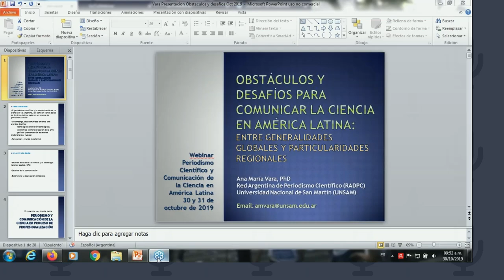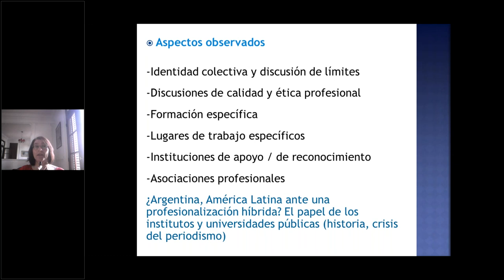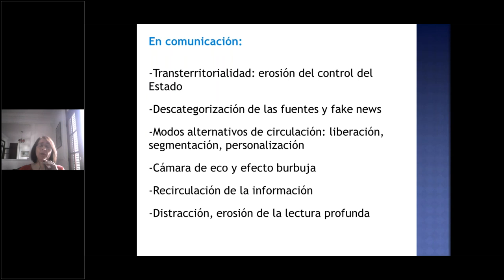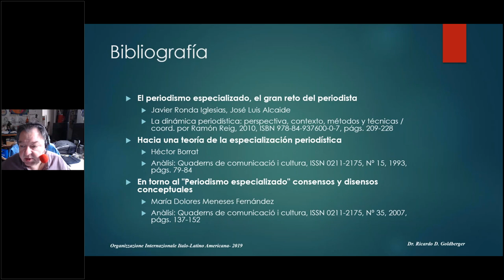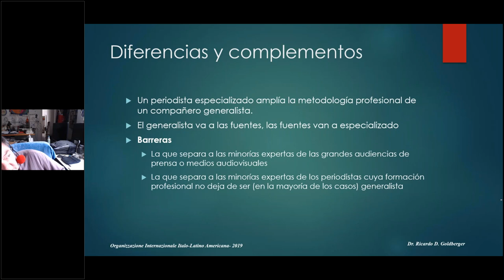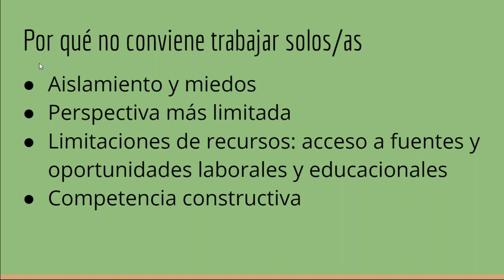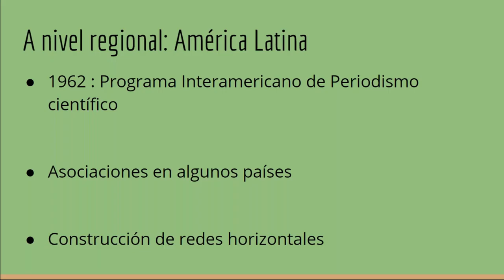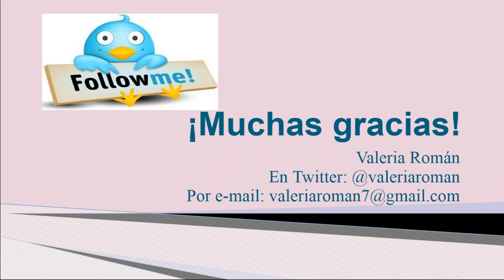Periodismo Científico y Comunicación de la Ciencia en América Latina – Parte 1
Webinar organizado por la Organización Internacional Ítalo-latinoamericana (IILA) en conjunto con la Red Argentina de Periodismo Científico, dictado el 30 de octubre de 2019.
Programa:
Obstáculos y desafíos para comunicar la ciencia en América Latina: entre generalidades globales y particularidades regionales. Ana María Vara.
Rol del periodismo científico en el siglo XXI. Profesionalización. Avances y desafíos. Ricardo Goldberger.
Redes, asociaciones y alianzas estratégicas para promover el periodismo científico. Valeria Román.